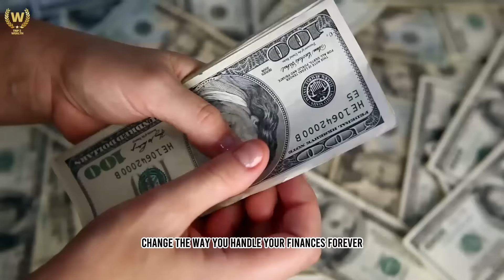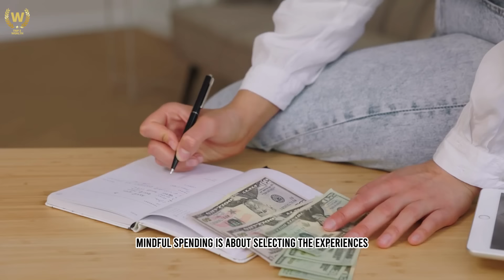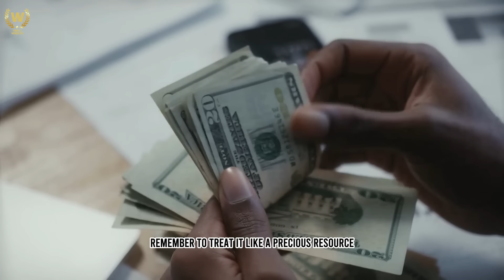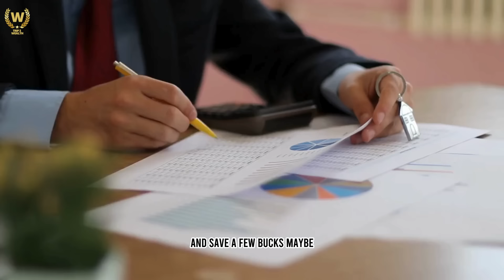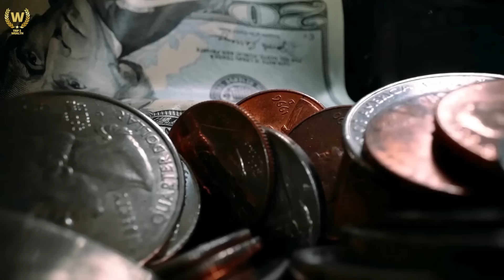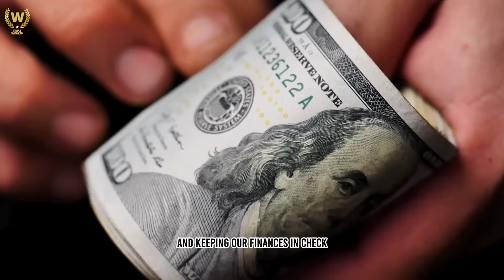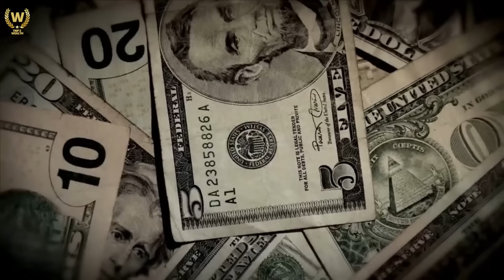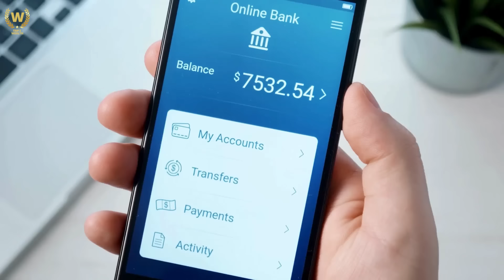Cultivating Capital | The 10 Jewish Habits for Sustainable Savings!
Today, we're diving deep into a topic that could potentially change the way you handle your finances forever, Cultivating Capital, The 10 Jewish Habits for Sustainable Savings! Ever wondered how some people seem to effortlessly grow their savings while others struggle to make ends meet? Well, today, we're unlocking the secrets to financial prosperity that have been passed down through generations.

Ever heard of the concept of spending as if someone were watching? Think about it, How often do we make impulsive purchases without considering the long term consequences? We'll be exploring why mindful spending isn't just about keeping tabs on your wallet, but about making choices that align with your values and financial goals.

🏆 My Goal 🏆

⏱️Time Stamps⏱️